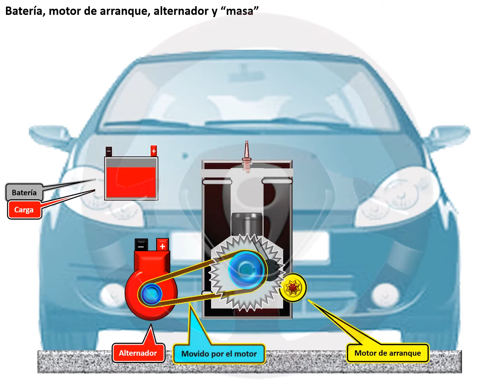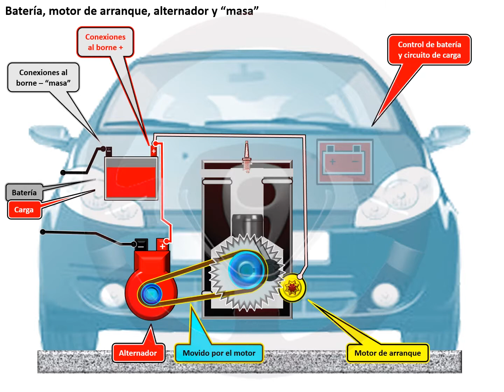INTRODUCCIÓN A LA TECNOLOGÍA DEL AUTOMÓVIL - Módulo 13 (2/16)